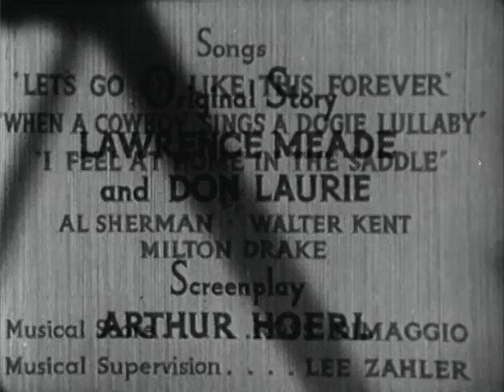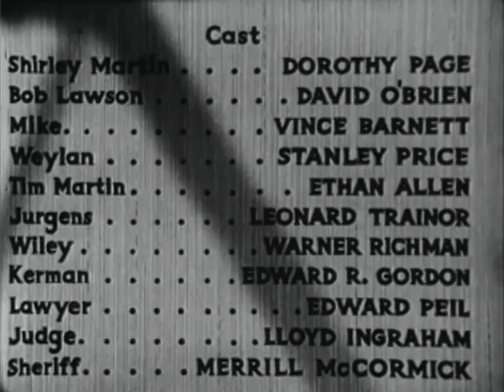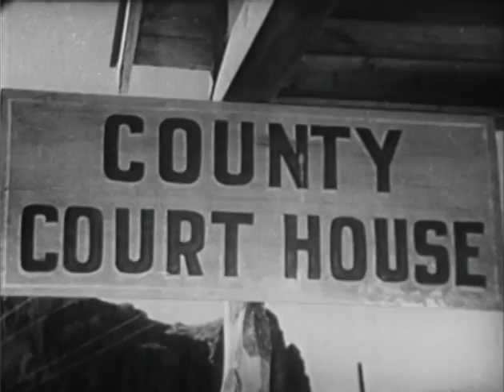Water Rustlers (1939) DOROTHY PAGE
Stars: Dorothy Page, Dave O'Brien, Vince Barnett
 Director: Samuel Diege

 Shirley Martin finds that Weylan has diverted the water from the valley and her cattle are dying. First she and her foreman Bob Lawson go to court. This fails when Weylan's men keep the ranchers from testifying. But Shirley has a second plan to return water to the valley.